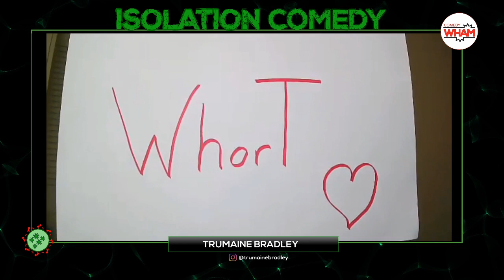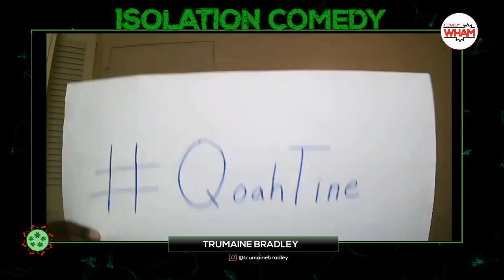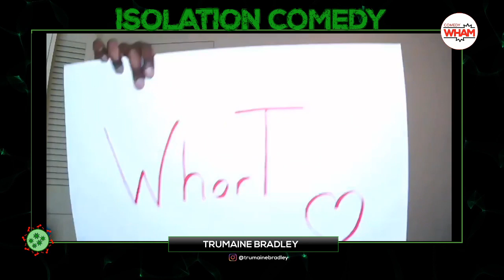Isolation Comedy - June 5 - by Comedy Wham